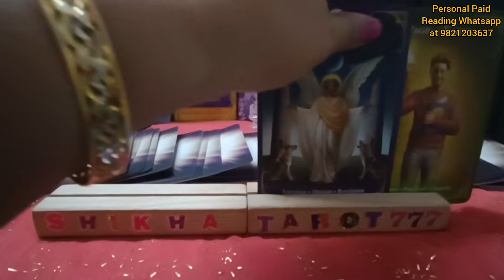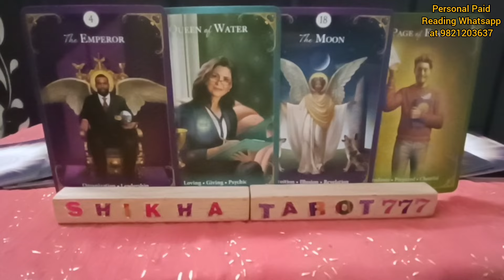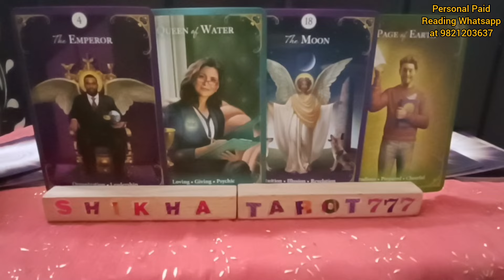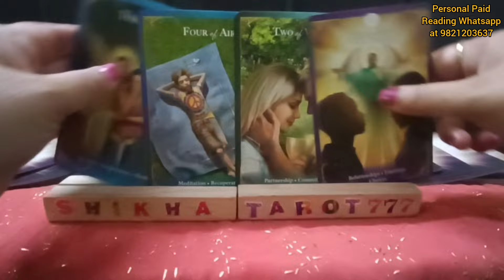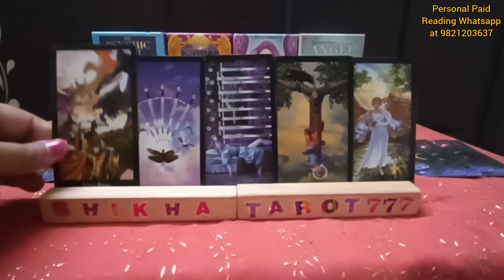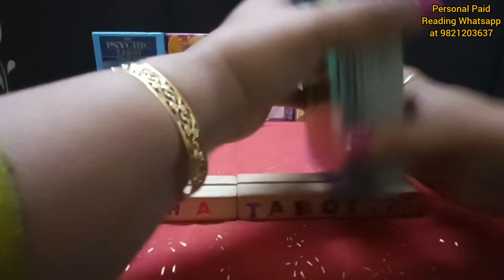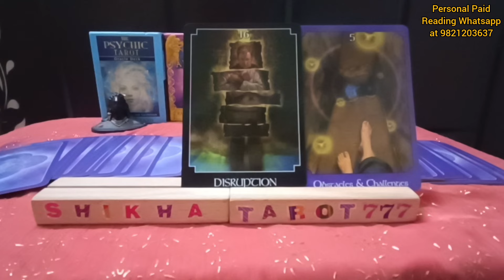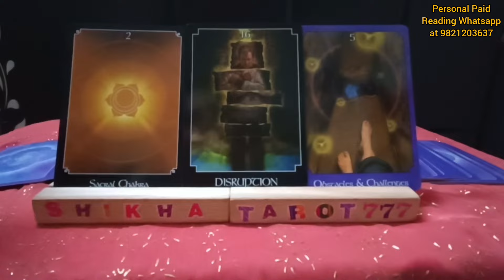Virgo ♍ कन्या "Current Feelings/Intentions/Action of your person" Love Tarot Reading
Weekly Love Reading

♥️ Current Feelings Towards You/Next Action+Msg/Hindi Tarot Reading/Tarot Card Reading/Tarot Reading Tarot card reading in hindi Tarot card reading Hindi Hindi tarot card reading Agar aapke sath ye reading resonate krti hai to PLZZ like share and subscribe my channel 🙏 Thanks for watching 😊   ♥️😍😘 💞Love reading in hindi 💞 Tarot reading in hindi free 💞Kya wo aapse pyar karte hai 💞Woh aapke liye kya feel karte hai 💞Woh aapse kya kehna chahte hai 💞 Their current Feelings for you 💞Do they miss you 💞Woh aapse dur kyu ho gaye. 💞Kya woh aapse pyar karte hai 💞Kya kehna chahte hai wo aapse 💞Do they love you 💞What he wants to do with you 💞Woh kya karna chahte hai aapke saath 💞 Their true feelings for you 💞Unki true feelings aapke liye kya hai. 💞Woh aapse baat kyu nahi kar rahe hai 💞 Third party kab jayegi unki life se. 💞You vs them current Feelings 💞 Their next action 💞Their thoughts on you 💞woh kya sochte hai aapke liye. 💞
weekly reading
Shikhatarot777